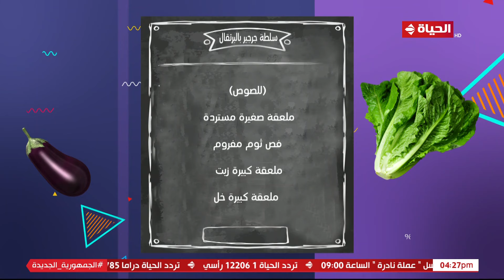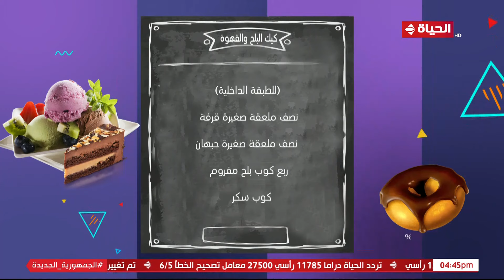4 شارع شريف - "المطبخ" مع الشيف منى الصباحي | مسخن كبد دجاج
4 شارع شريف - "المطبخ" مع الشيف منى الصباحي | مسخن كبد دجاج